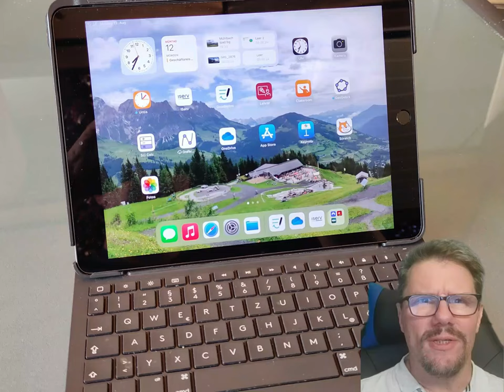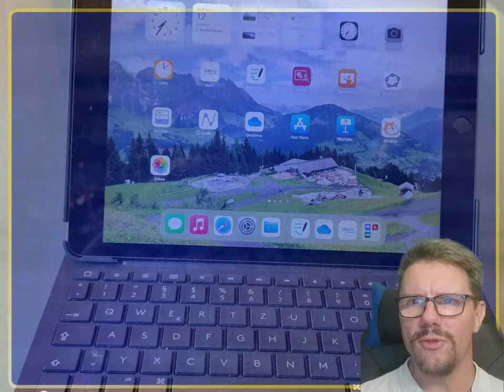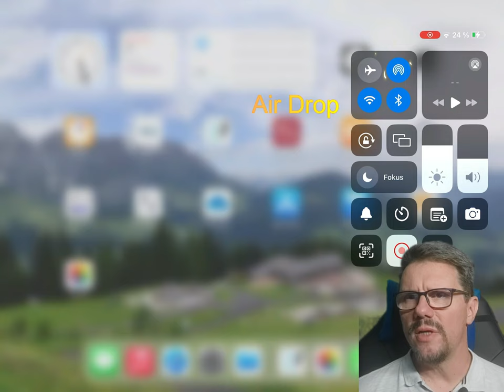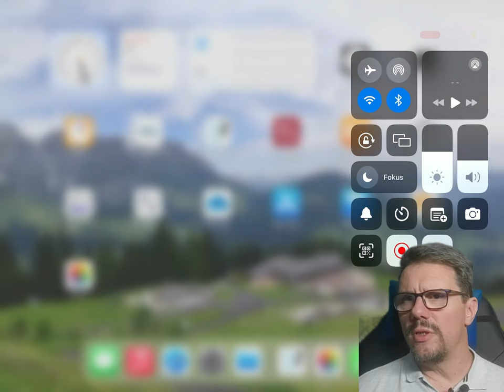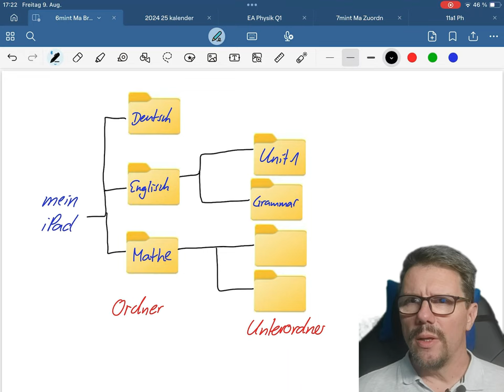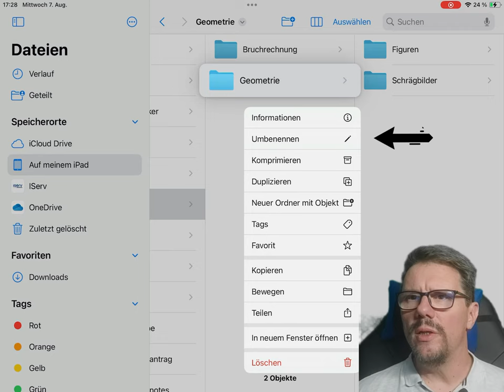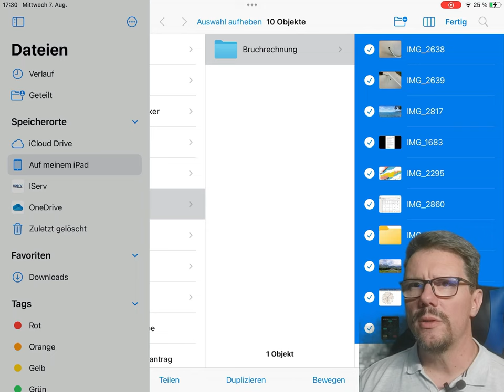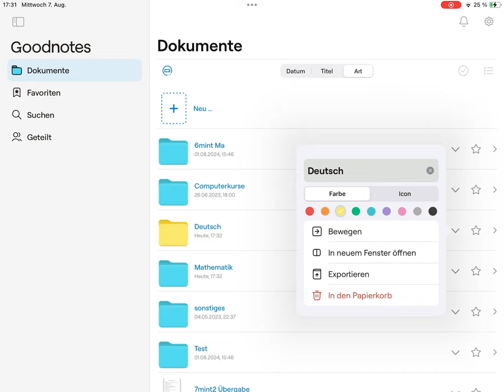Erste Schritte und Tipps mit dem iPad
1. 1:14 Tipp- und Wisch-Gesten
2. 2:43 Screenshot (Bildschirmfoto) erstellen
3. 3:54 Apps finden (die nicht auf dem Desktop sind)
4. 4:24 Das Kontrollzentrum (u.a. mit AirDrop)
5. 5:23 Der Split-Screen
6.a) 6:48 Dateimanagement allgemein
6.b) 8:30 Dateimanagement auf dem iPad
6.c) 10:35 Bemerkungen zur Mediathek / Dateien verschieben auch ins normale Dateisystem
6.d) 12:23 Dateimanagement / Exportieren mit der App GoodNotes

Als Starthilfe gedacht für Schüler:innen, die das iPad als neues Arbeitsgerät kennenlernen. Aber natürlich können auch Erwachsene hiermit Unterstützung für die ersten Schritte bekommen.

Für meine Computerkurse gibt es ein schriftliches Tutorial (mit Link zu diesem Film), das ich auf Wunsch auch per Mail zur Verfügung stellen kann: .

Es sind ein paar kleinere sprachliche Fehler in den Ausführungen (etwa spreche ich mal von den Programmen Deutsch, Englisch und Mathe statt von den Schulfächern, oder von Arbeitsspeicher als ich eigentlich die Festplattengröße meine). Das konnte ich in dem langen gesprochenen Text nicht zu 100% vermeiden. Und natürlich gilt auch, dass ich selbst erst seit 2-3 Jahren mit einem iPad arbeite. Das macht es mir auf der einen Seite leicht, mich in die Bedürfnisse eines Einsteigers hineinzudenken, auf der anderen Seite ist vermutlich nicht alles ideal dargestellt. Insbesondere arbeite ich so gut wie gar nicht mit der Mediathek - auf Grund der geringen Festplattengröße, die mir nicht mehr 10GB für eigene Dateien zur Verfügung stellt - lösche ich Bilder und Filme i.d.R. schnell wieder auf dem Gerät und arbeite hier mit einer Cloud-Lösung. Daher kann ich dazu auch nur wenig erklären.

Aber perfekt ist ja nie etwas und ich hoffe, meine Ausführungen sind gut genug, dass sie dem einen oder anderen hilfreich sind und sich das Ansehen des Videos gelohnt hat.
Herzliche Grüße
Thomas K. (der Lehrer TK)